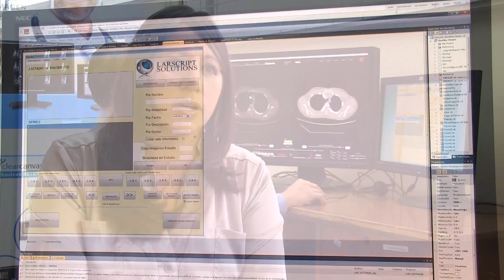LARSCRIPT SOLUTIONS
Larscript Solutions Cía. Ltda., nuestro socio del día, es una innovadora empresa dedicada al desarrollo y comercialización de software médico para la gestión de imágenes. Quien está al frente es Yomara Fernández, una joven y visionaria emprendedora, que aprovechó su experiencia de nueve años instalando y reparando equipos médicos de imagen (tomógrafos, ultrasonidos, resonancias magnéticas) para dar vida a Larscript Solutions. En todo ese tiempo ella puedo apreciar que a los médicos les hacía falta una opción que les permitiera almacenar la información de sus pacientes. Así se le ocurrió la idea de desarrollar para el país  un software que fuera capaz de recibir imágenes de tomógrafos, ultrasonidos, resonancias, etc. y a la vez de almacenarlas por tiempo indefinido, a fin de que cualquier doctor pudiera acceder a ellas, desde cualquier lugar del mundo, por medio del internet. Aunque existen alternativas en el mercado, similares a la de nuestro socio, éstas son muy costosas. Este revolucionario producto estrella que Larscript Solutions pone a disposición de pequeñas clínicas y médicos en general fue presentado con éxito hace poco en el Congreso Nacional de Radiología. Con estos antecedentes, no nos sorprende que pronto nuestro socio nos sorprenda con software de agendamiento y distribución de tiempos o sistemas de historiales de pacientes, que facilitarán considerablemente el trabajo de los médicos y sus asistentes. Con esta maravillosa iniciativa, además se contribuye con el ambiente porque se eliminan los papeles en los que se imprimen las imágenes. Entre los planes futuros de Larscript Solutions está el de darse a conocer en el exterior con un productos ecuatorianos. Seguro que lo logra muy pronto. Larscript Solutions se encuentra en esta dirección: Av. De los Shyris N43-191 y Río Coca.